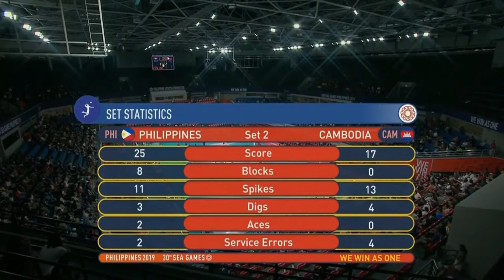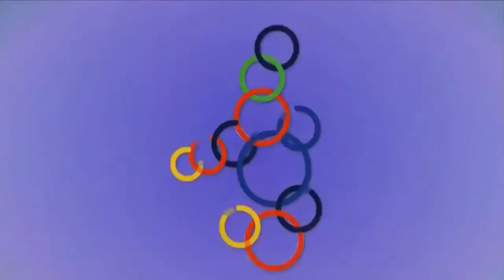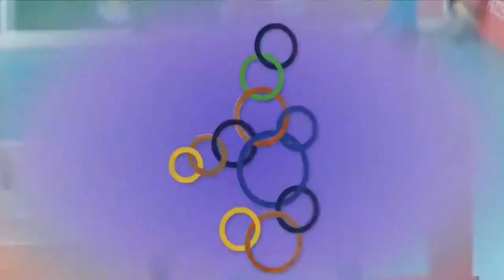Philippine vs Cambodia Set 3 Southeast Asian Games (SEA Games) 2019 Men's Volleyball